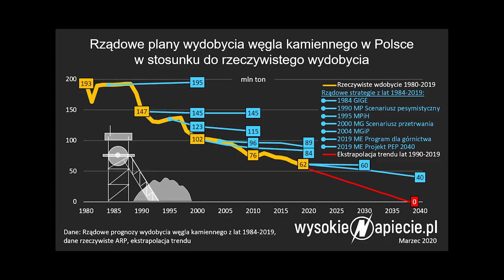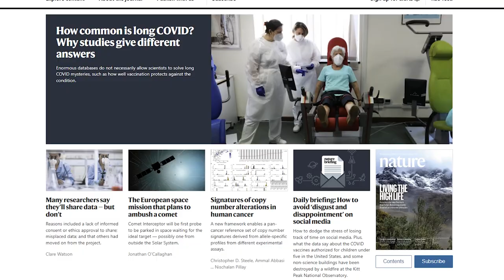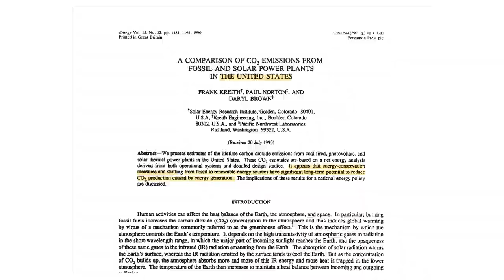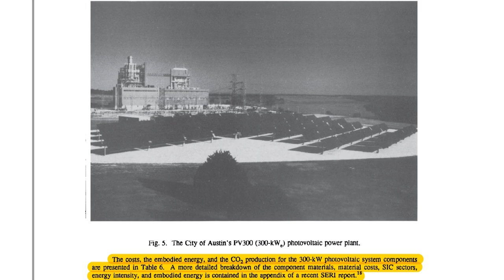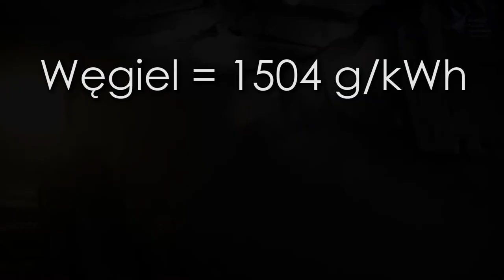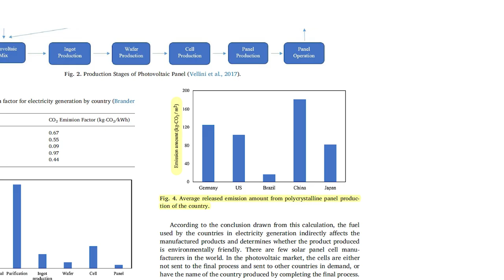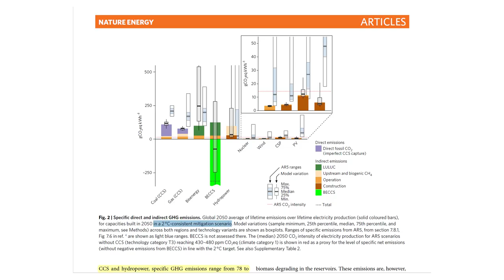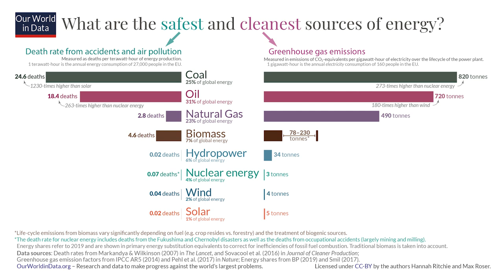Fotowoltaika - Czy to jest eko - zielona energia?? (koszt CO2)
Czy odnawialne źródła dają nam prawdziwie zieloną energię? Fotowoltaika, farmy wiatrowe, elektrownie wodne - ile dwutlenku węgla (CO2) emitują do atmosfery? Jaki jest ślad węglowy związany z ich produkcją, użytkowaniem i recyklingiem?

Czy fotowoltaika dla prosumentów jest ekologiczna?